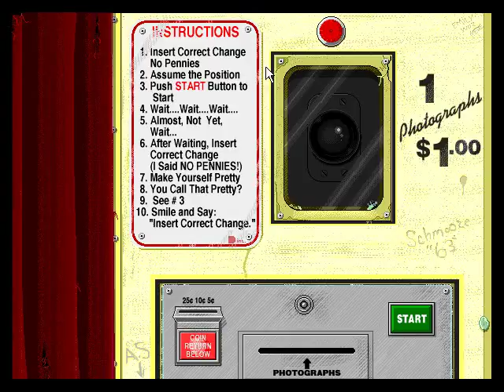Stay Tooned - [06/07] - English Walkthrough